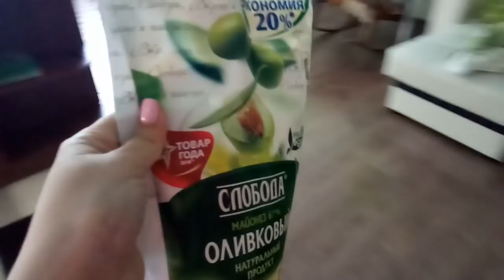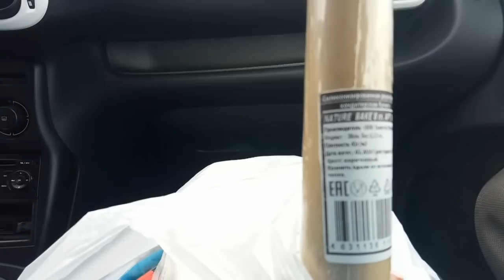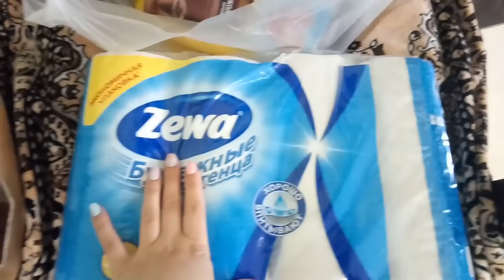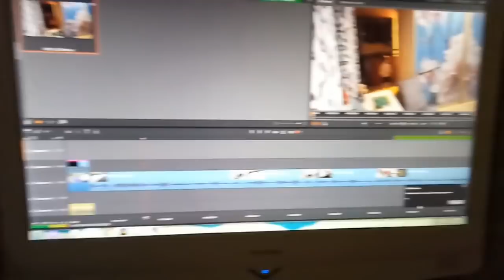♥Хуторянка ✔14 МАРТА!!! ЖАРКОЕ ПО ДОМАШНЕМУ С СОЛЕНЫМИ ОГУРЦАМИ!!!ПОКУПКИ В МАГНИТЕ!!!